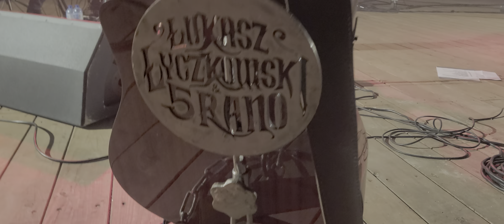ŁUKASZ ŁYCZKOWSKI I 5 RANO - "Szajba " 28.08.2021 ,amfiteatr Łagów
Urodziny  5 RANO, 17-lecie
Zlot CZARNYCH  ANIOŁÓW
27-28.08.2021